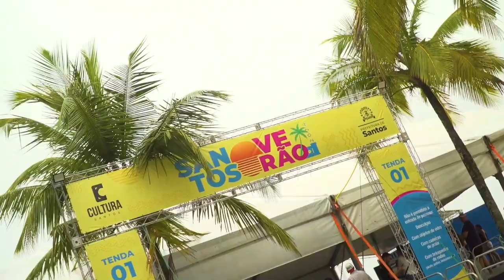TURISMO - SANTOS VERÃO 2024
Pode fazer chuva ou sol. Os santistas e turistas fazem questão de curtir o verão nas tendas montadas na Pompeia, no Gonzaga e Boqueirão. De quarta a domingo, o período da manhã é voltado para aulões de dança. E de noite, os palcos das tendas recebem os músicos da região para shows de MPB, rock, samba, instrumental e banda de baile. A programação é bem variada e totalmente GRATUITA!

Você pode conferir o que rola em cada tenda no hotsite do Santos Portal santos.sp.gov.br